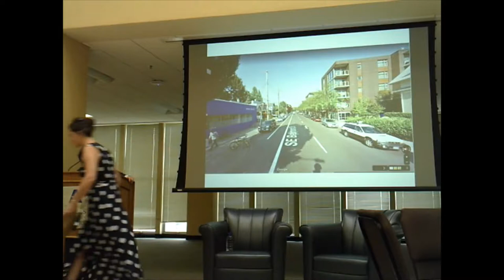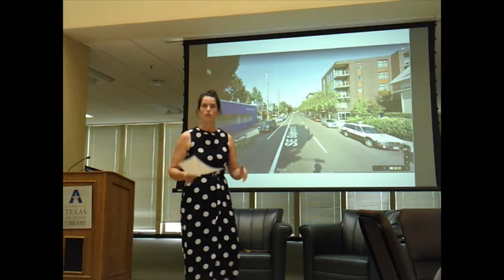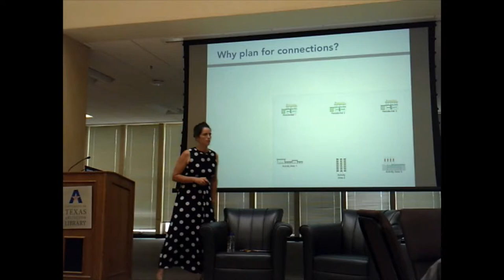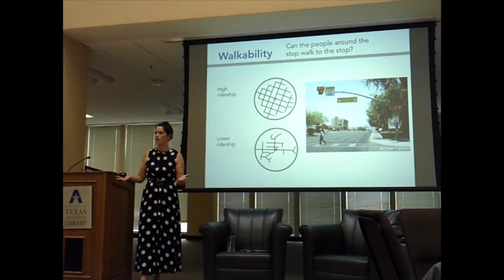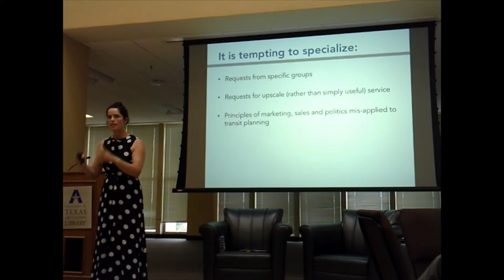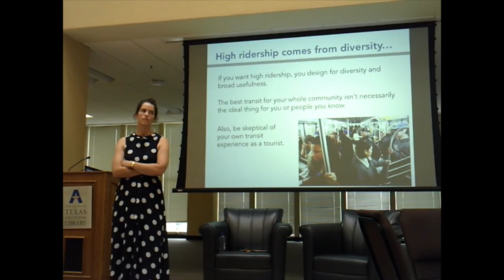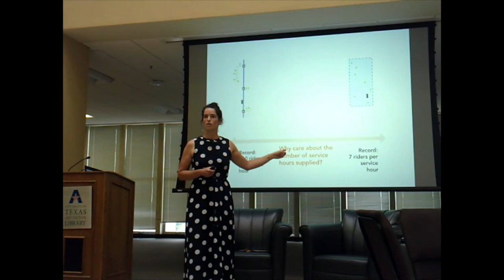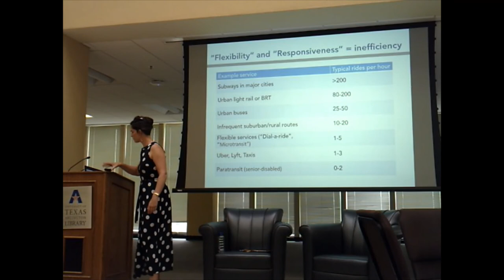Transit 101 Presentation - Michelle Poyourow